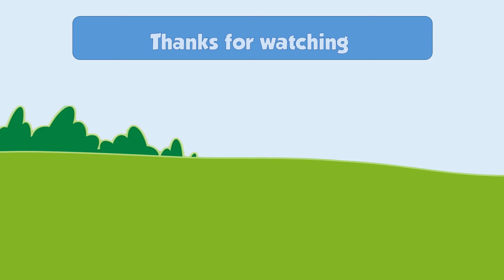Phonics Song | Kiddiezone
Learn the alphabets and their sounds.